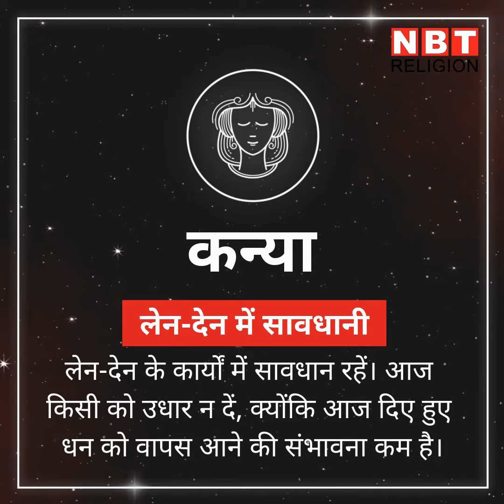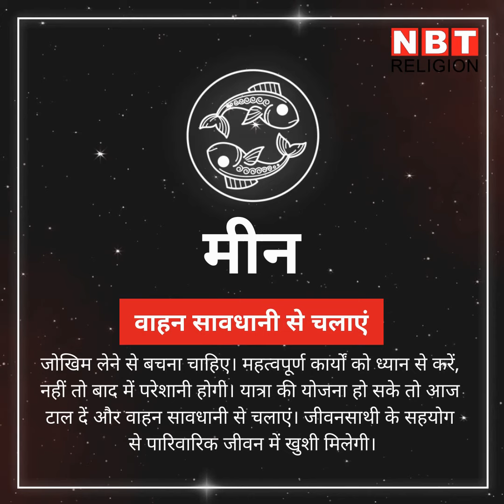राशिफल 30 सितंबर(rashifal 30 september 2019)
30 सितंबर सोमवार, महीने के अंतिम दिन चंद्रमा और बुध का संयोग हुआ है। तुला राशि में हो रहे इस संयोग का लाभ मिथुन के अलावा तुला राशि वालों को भी मिलेगा। अन्य राशियों के लिए दिन कैसा रहेगा जानें।